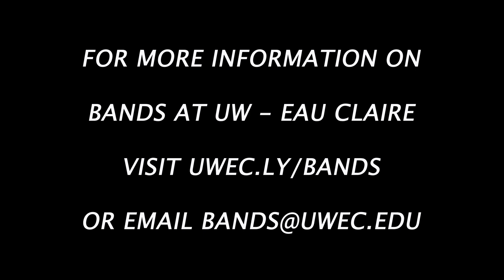December Dance - Andrew Boysen Jr.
The UW - Eau Claire Symphony Band, Dr. Phillip A. Ostrander, conductor, performed December Dance on October 14, 2022 in Gantner Concert Hall.